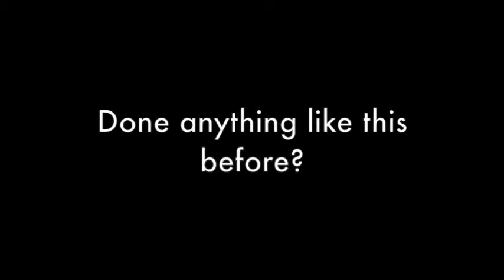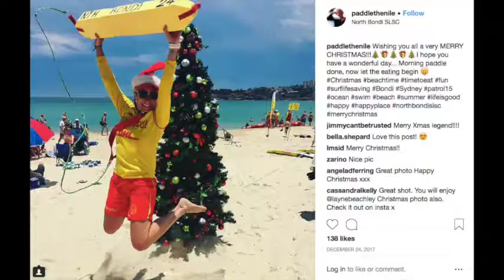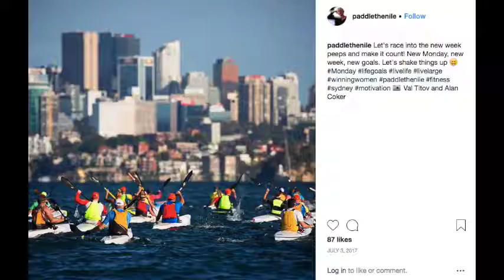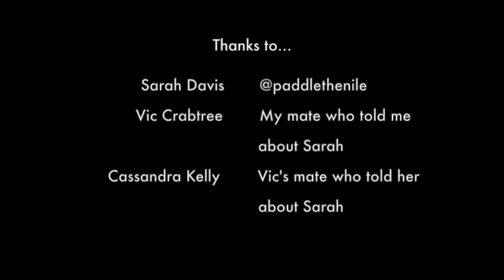Sarah Davis plans to be first woman to Paddle the Nile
Kayaker Sarah Davis wants to be the first woman to paddle the length of the Nile, she tells Sports Liberated's Jo Gunston. The irony of being a Risk Manager by day is not lost on the Brit turned Aussie of her hairaising endeavour. Jo interviewed Sarah early in 2018 and Sarah aims to set off 18 October 2018 so this video shows Sarah in the early stages of planning the stonking trip. Given her day job you can imagine she's in her element. Keen to have people get involved so head to her follow her on Instagram and generally support her effort, which, quite frankly, is going to be EPIC!